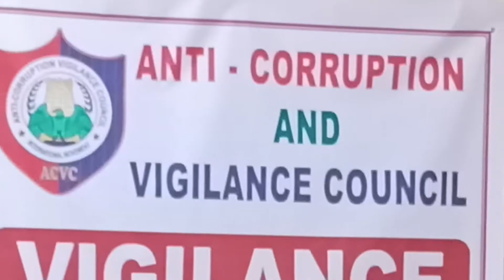Vigilance Awarness week Celebration 2020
Vigilance Awarness week Celebration 2020 with Anti-corruption and vigilance Council India